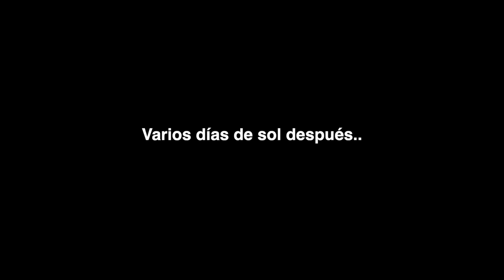Mi Rígida DH contra el barro, el polvo y el zapateo!